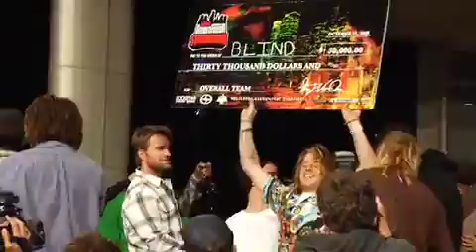Vans Downtown Showdown 2008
vans downtown showdown 2008 highlights comment and rate plz hope you enjoyt